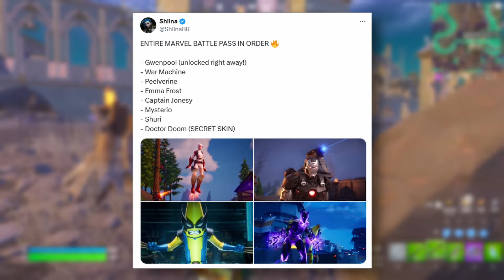Our FIRST Look At Fortnite Season 4!